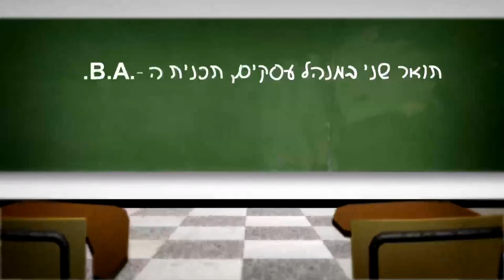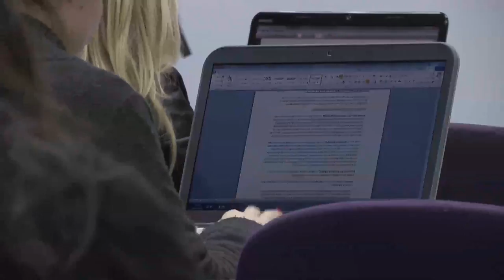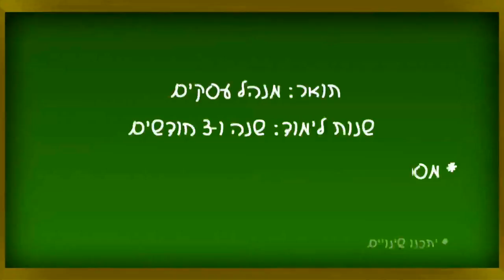תואר שני במנהל עסקים (מתוך אנציקלופדיית הלימודים של YNET)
כתבה של YNET על התואר בשני במנהל עסקים (M.B.A) בקריה האקדמית אונו (מתוך אנציקלופדיית הלימודים של YNET)